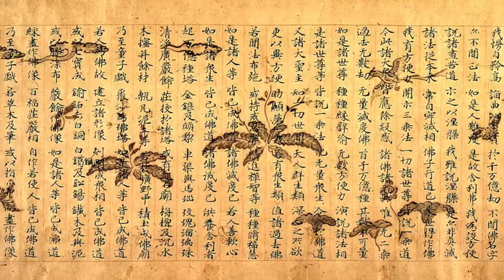The Faith: Mahayana Buddhism